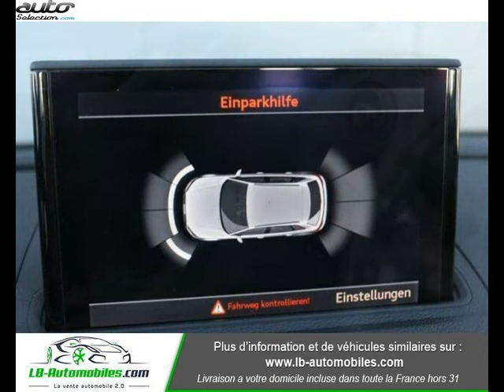Audi a3 sportback occasion visible à Beaupuy présentée par Lb automobiles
Cette Audi a3 sportback occasion disponible à Beaupuy dans le 31 est mise en vente par Lb automobiles - 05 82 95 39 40 - tous les détails sont